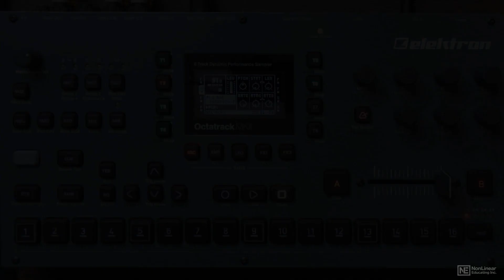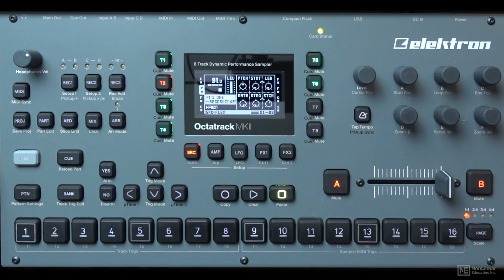Elektron 203: Octatrack MKII Advanced Sampling - 1. Introduction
Elektron 203: Octatrack MKII  Advanced Sampling by Thavius Beck
Video 1 of 19 for Elektron 203: Octatrack MKII  Advanced Sampling

The original Octatrack quickly became an industry standard for sampling and sequencing, both live and in the studio. Now, the new enhanced MK2 version takes the art of sampling one step further! In this course, producer and trainer Thavius Beck takes a deep look at the Octatrack MK2 and explains how to best use this marvelous piece of music technology.

Thavius starts with an overview of the Octatracks structure, where you learn about projects, banks, patterns, track machines, etc. Starting with a fresh template, Thavius dives deep into sampling. You discover how to record, edit and slice your samples, how to automatically find the BPM of your loops, and how to do step & live sequencing. You also learn to create interesting and unpredictable patterns with Elektrons sequencer condition options, how to do live looping, resampling, and more!

So  join Thavius Beck in this 19-tutorial course, and see why the Octatrack MK2 sets new standards for sampling!